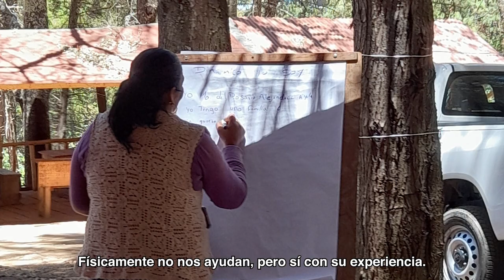Ejido El Terrero - Colima - Encuentro Regional de Mujeres Forestales de Occidente